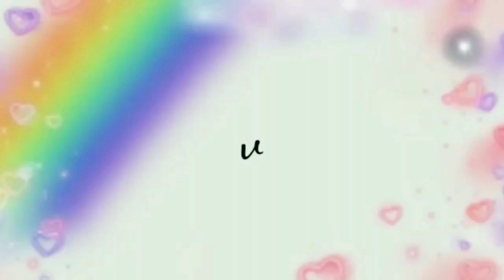BANYAK YANG SUKA KUE INI!! SELALU LUDES DAN LARIS DI PASARAN!!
YUK IKUTAN GIVEAWAY BAGI BAGI HP DAN UANG TUNAI!! CARANYA GAMPANG BANGET!!

bahan :

150 gram gula merah
2 sdm gula
garam
vanila
350 ml santan
200 gram tepung beras
100 gram tepung terigu
1 sdt baking powder
1/2 sdt ragi
wijen